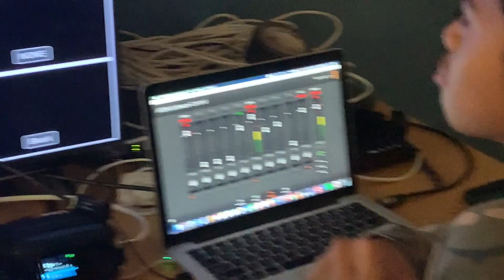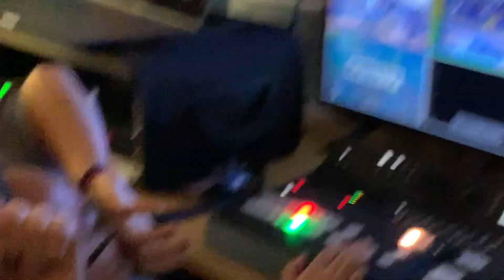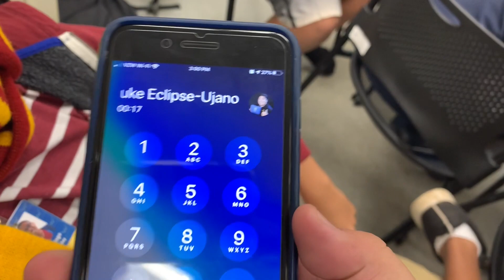GET OFF THE ROAD!! | KVIKS TV Vlog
A lot of things happened on Wednesday December 11, 2019. VTECHZ set up for the Championship LOT, Luke and Hinano went to say farewell to a restaurant, we had after-school shenanigans, and even had another live stream in the evening! Check out the behind the scenes from that event in episode 7!

Season 2 Episode 6 (We finally surpassed Season 1 now!)

Hilo High School
556 Waianuenue Avenue
Hilo, HI 96720